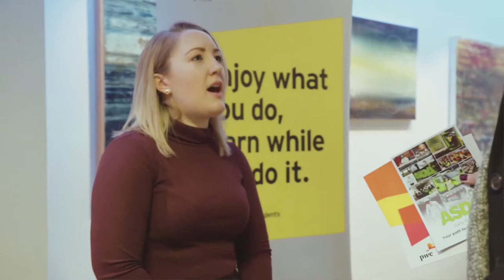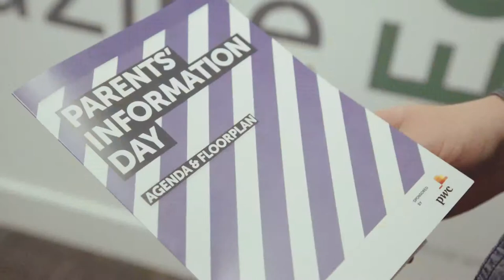AllAboutGroup: Parent's Day 2018